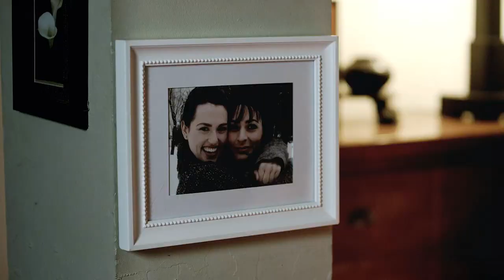Sam Heughan as PRINCE Ashton l A Princess For Christmas l Wonderful & Romantic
Today's Review;
Since we are into another droughtlander, until season 07 of the Outlander series is yet to come we hope to make you feel little bit bright with this movie review. A Princess For Christmas one of the wonderful and Romantic movies you can watch during this period. Starring with Outlander's Sam Heughan Katie McGrath and Sir Roger Moore this movie is beyond words. This is a happy ending movie started with some darkness and with the incidents happening around we are educated this movie has happy plot. Sam Heughan as Prince Ashton, he is great and amazing in his princely role.
Watch this movie in this droughtlander.
Hope this will motivate you to watch the show.

Video Courtesy :
Candice Borgia